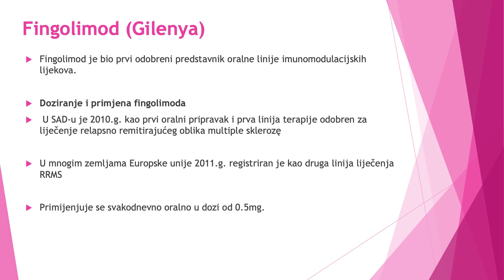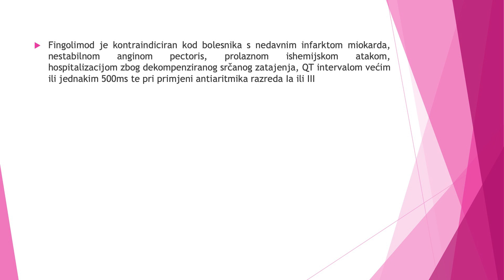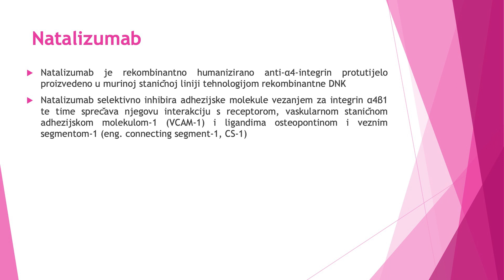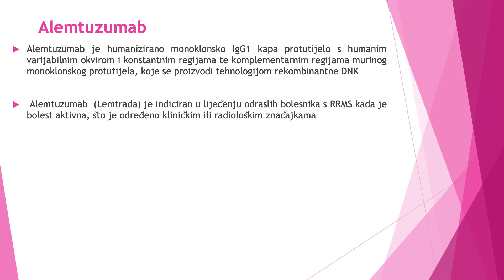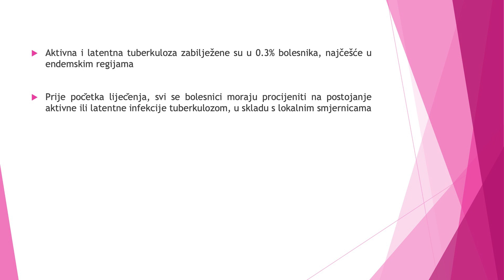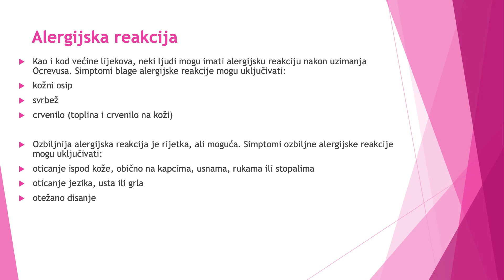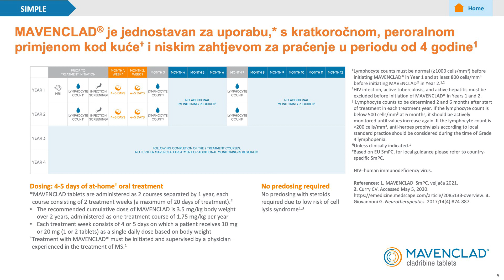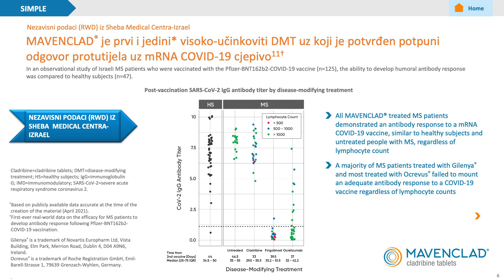Lijekovi 2.linije za liječenje multiple skleroze, prof.dr.sc. Vanja Bašić Kes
Pozivamo sve oboljele od multiple skleroze da se informiraju o dostupnim lijekovima i terapijama za multiplu sklerozu, o lijekovima prve i druge linije liječenja kako bi mogli u suradnji sa svojim neurologom dobiti najbolju terapiju za sebe. O lijekovima 2.linije za liječenje multiple skleroze govori prof.dr.sc. Vanja Bašić Kes. Oboljeli od multiple skleroze u Hrvatskoj obilježavaju svoj Nacionalni dan 26. rujna.

Multipla skleroza najčešća je kronična upalna demijelinizacijska bolest središnjeg živčanog sustava, većinom se pojavljuje u mlađih osoba između 20. i 50. godine života, uzrok bolesti nije poznat, a žene dva puta češće obolijevaju od muškaraca. Smatra se da multipla skleroza nastaje kao rezultat međudjelovanja genskih i čimbenika okoline, odnosno bolest nastaje kod osoba koje imaju nasljednu sklonost za bolest, ali i djelovanjem nekog vanjskog čimbenika.
Ovaj videozapis financiran je sredstvima tvrtke Biogen.

Ovaj videozapis nastao je u sklopu MS Tjedna, a povodom Nacionalnog dana oboljelih od multiple skleroze, 26.rujna, 2021.